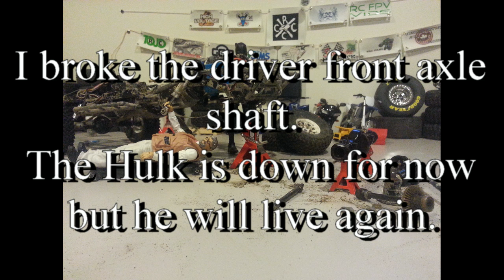TF2s Last Run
TF2's Last Run.   It is the lats run in march that is.

 I was just minding my own business, making a nice little video, and then no I ain't going nowhere . well one good thing is going to be a short video.